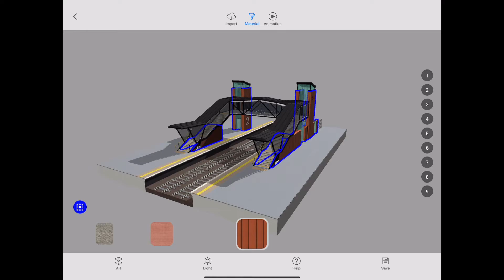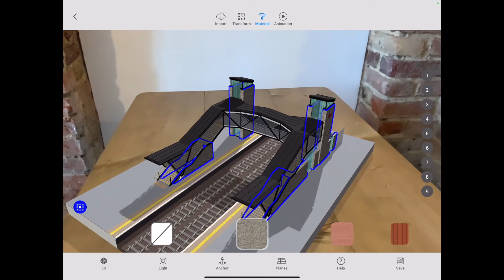Create a texture palette in Arki app to show material options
From ARki 7.0 you can create a texture palette to show material options in each model.
For best practice, setup model UVW maps from within your 3d software.

Model credit: Nextgen railway footbridges by Network Rail Buildings and Architecture

58TQSHDR9F3NI61A